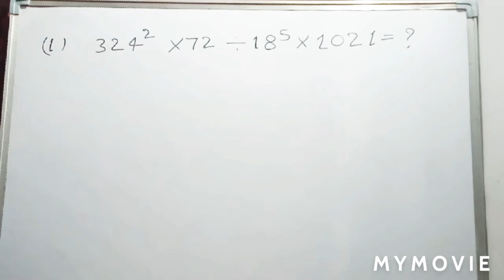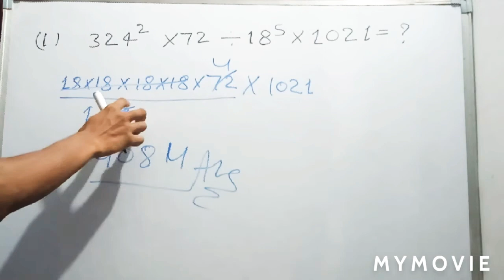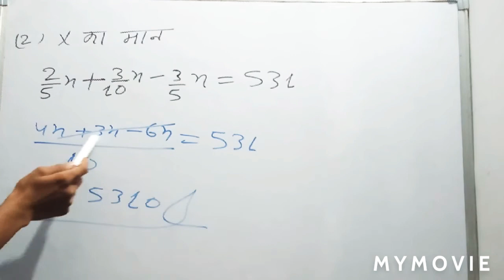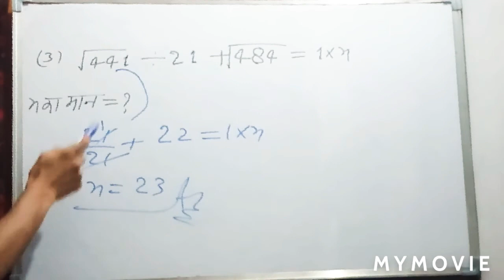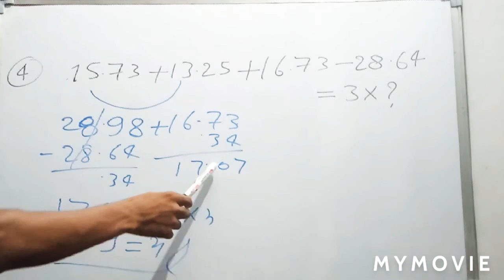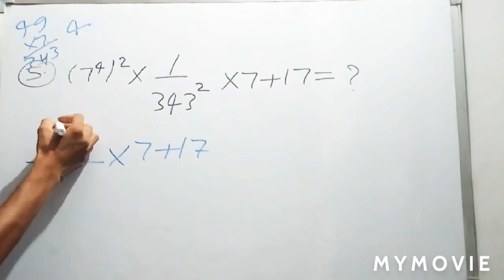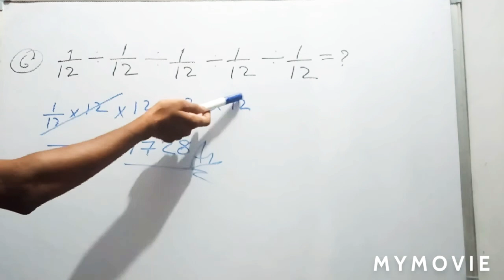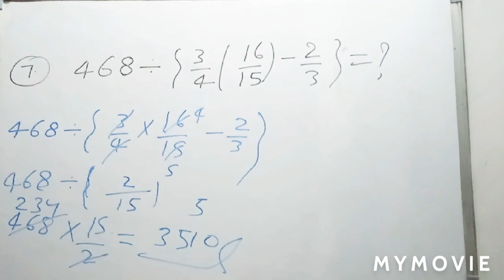SIMPLIFICATION CLASS -01सभी परीक्षाओं के लिए बहुत ही आसान तरीके से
SC CGL, SSC CPO, SSC MTS,NTPC, GROUPD, UPSI, DELHI POLICE, UP LEKHPAL,

hello friends

 welocme to our channel exam zone academy